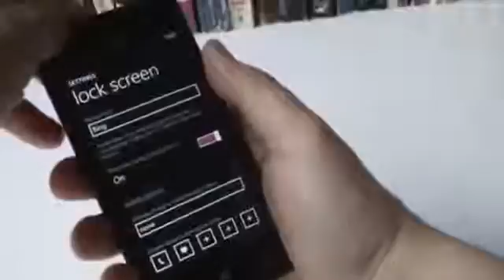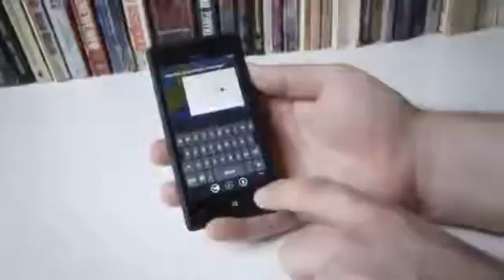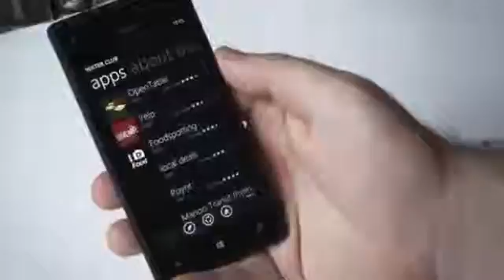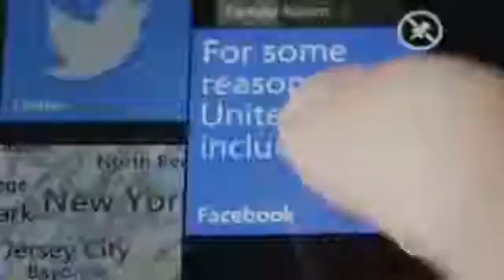Microsoft Windows Phone 8 review850